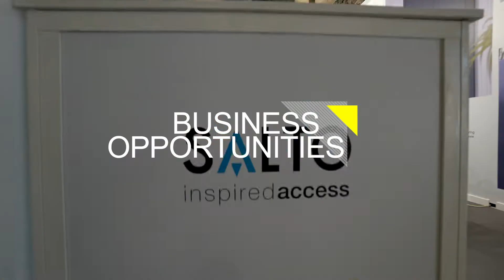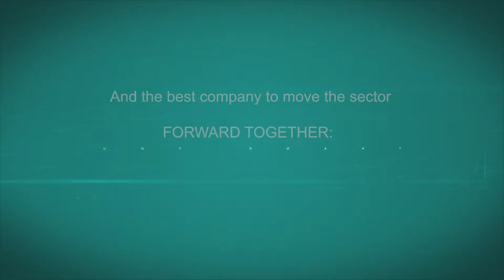Closing Vitur Summit 2021_29 October 2021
Video shown on main stage of FYCMA to close Vitur Summit 2021 the 29th of October at FYCMA.

Many thanks to all of you who have made Vitur Summit possible!

It has been 3 days of knowledge, exchange and business opportunities.

Thanks to all of you for joining and make possible a smart event that will undoubtedly boost the sector

See you in Vitur Summit 2022!